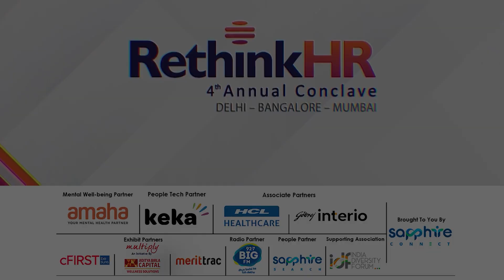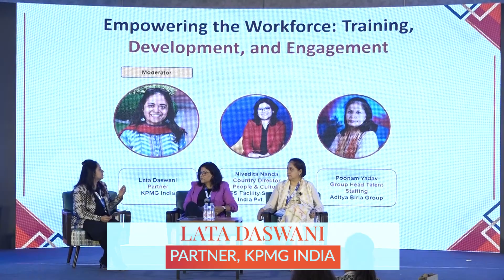Empowering the Workforce: Training, Development & Engagement | Fireside Chat | RethinkHR 2024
Embark on a journey of empowerment and growth with our exclusive video capturing the Fireside Chat on "Empowering the Workforce: Training, Development, and Engagement," held at the prestigious 4th Annual RethinkHR Conclave, Mumbai.

In this illuminating Fireside Chat, industry experts delved deep into the vital aspects of nurturing a highly skilled and engaged workforce. Through insightful discussions and practical insights, the panel explored innovative strategies for training, development, and fostering meaningful employee engagement.

The visionaries for the session were:

Nivedita Nanda, Country Director People & Culture, ISS Facility Services India Private Limited
Poonam Yadav, Group Head Talent Staffing, Aditya Birla Group
Lata Daswani, Partner, KPMG India

Join us to unfold the new chapter of the 5th Annual RethinkHR Conclave in Pune.

Location: Pune

Our Partners for the 4th Annual RethinkHR Conclave Mumbai:
Mental Well-being Partner
Amaha (formerly InnerHour)

People Tech Partner
Keka HR

Associate Partners
HCL Healthcare
Godrej Interio

Exhibit Partner
cFIRST Background Checks LLP
ABC - Aditya Birla Wellness
MeritTrac Services

Radio Partner
BIG FM

People Partner
Sapphire Human Capital

Supporting Association
India Diversity Forum

Sapphire Connect